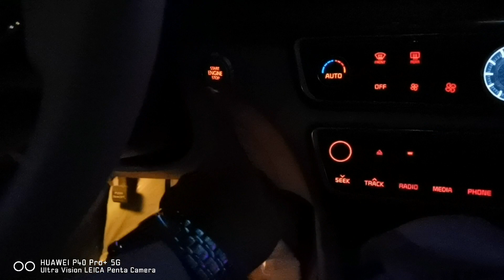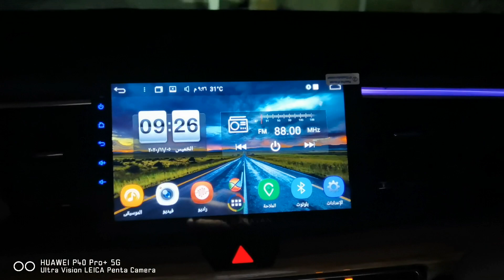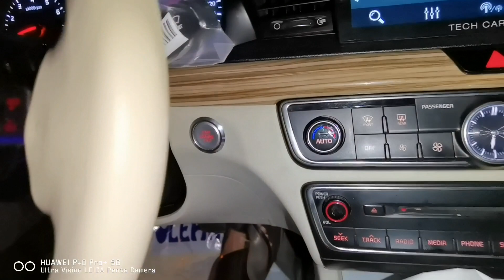تركيب بصمة وتشغيل عن بعد كيا كادينزا ٢٠١٧ استاندر للتوضيح فقط المقطع ١